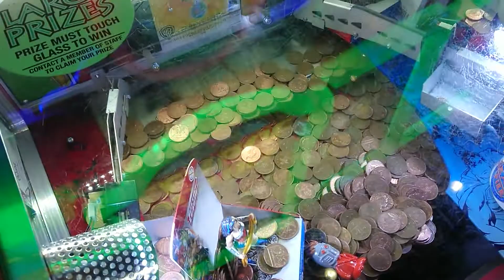Justice League 2p Coin Pusher In The Arcades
Playing on the 2p Justice League coin pusher on the Grand Pier arcades, Weston Super Mare